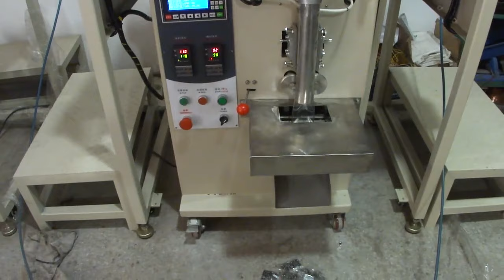Automatic small Four plate vibrating screw packing machine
Focus Machinery Co., Ltd is an OEM&ODM factory that specialized in the manufacturing of fastener packing machine, vffs packing machine, customized belt conveyor, bucket conveyor, roller conveyor, bowl conveyor, etc.